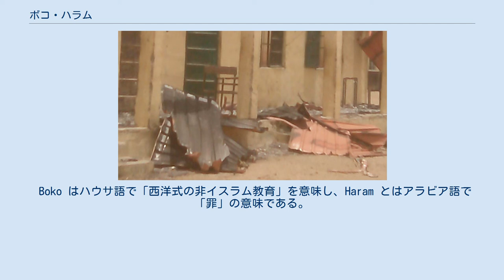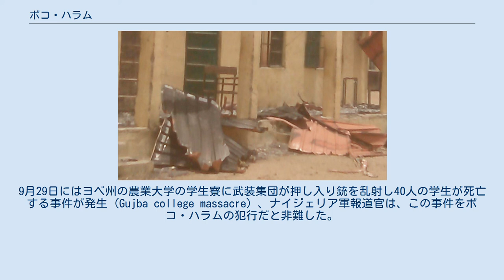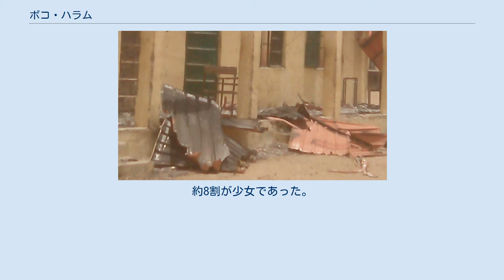ボコ・ハラム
サラフィー・ジハード主義組織
イラク・レバントのイスラム国
ボコ・ハラム（Boko Haram）は、ナイジェリアのサラフィー・ジハード主義組織。
正式な名称は「宣教及びジハードのためのスンナ派ムスリム集団」（アラビア語: جماعة اهل السنة للدعوة والجهاد‎ Jamāʻat Ahl as-Sunnah lid-daʻwa wal-Jihād）という。
 Boko はハウサ語で「西洋式の非イスラム教育」を意味し、Haram とはアラビア語で「罪」の意味である。
つまり Boko Haram とは「西洋の教育は罪」という意味となる。
ナイジェリア北部の各州にシャリーアの導入を目指して武装闘争を展開している。
「ナイジェリアのターリバーン」と呼ばれる。
アルカーイダと連携しており、2015年にはISILに忠誠を誓っている。
 ボコ・ハラムの勢力圏（灰色、2014年） ボコ・ハラムは西洋式教育だけでなく西洋文明、現代科学、特にダーウィン主義を攻撃している。
さらには異教徒だけでなく、過激思想を受け入れないムスリムも攻撃対象としており、ナイジェリア国内のモスクに対してもテロを引き起こす事がある。
 創設者はモハメド・ユスフで、2014年現在の指導者はアブバカル・シェカウである。
主要メンバーには、Mallam Sanni Umaruがいる。
2014年、ナイジェリア秘密警察の広報官は、本物のアブバカル・シェカウは、2003年の時点で既に死亡しており、その後複数の人物が名乗ってきたことを指摘。
組織内でアブバカル・シェカウの名前が1人歩きし、指導者のブランドと化していることを示唆している。
なお、ボコ・ハラムのビデオにて、アブバカル・シェカウを演じていた戦闘員の1人は、2014年、ボルノ州内の戦闘により死亡している。
アブバカル・シェカウが登場する動画は、2018年1月にも公開されている。
 2014年10月、ボコ・ハラムとナイジェリア政府との間で和平交渉が持たれたが、この過程でアブバカル・シェカウの代理を名乗る者が殺到。
交渉窓口はもちろんのこと、ボコ・ハラムの事実上のリーダーと、その指揮系統の全体像は非常に不明瞭となっている。
 前身組織は、1990年代中頃に設立されたイスラム教の学習グループとされる。
 ボコ・ハラムは、2002年にナイジェリア北部のマイドゥグリで結成された。
 2004年にボコ・ハラムはヨベ州に本部を移した。
ニジェールとの国境付近に設立した軍事訓練キャンプを「アフガニスタン」と名づけ、そこから警察署の襲撃などを繰り返した。
ボコ・ハラムにはチャドなどから来た民兵も合流している。
 2009年、ナイジェリア警察はボコ・ハラムの摘発に乗り出しバウチ州で幹部数名を逮捕、7月には治安部隊とボコ・ハラムの間でバウチ州、ヨベ州、カノ州、カツィナ州において大規模な戦闘が行われ、700人を越える死者が出た。
リーダーのモハメド・ユスフはナイジェリアの治安当局に逮捕され、収監中に脱走を図り射殺された。
39歳であった。
それ以降はシェカウがリーダーを名乗ることとなった。
 2010年にはボルノ州での暗殺、バウチ州の刑務所襲撃（700人以上の受刑者が結果的に脱獄した）、グッドラック・ジョナサンが大統領に就任すると首都アブジャのナイジェリア軍兵舎敷地内の市場での爆弾テロ、クリスマスイブにプラトー州でキリスト教徒を狙った連続爆破テロなどを起こした。
 2011年6月にアブジャで起こった警察本部駐車場での自爆テロ事件（2人が死亡）でも犯行声明を出している。
 2012年1月6日北東部アダマワ州の州都ヨラで教会と美容院を襲撃し、11人を殺害した。
さらに同日北東部ヨベ州で警察と銃撃戦を展開し、警察官2人が死亡した。
同年2月15日夜、コギ州の刑務所が襲撃を受け、看守1人が殺害、受刑者119人が脱走する事件が発生したが、後日、この事件の犯行声明を出している。
 2013年5月14日、ナイジェリアのジョナサン大統領は、ボコ・ハラムたちの攻撃は宣戦布告に該当するとして「テロリストの反乱」に対処するため、ボルノ州、ヨベ州、アダ...